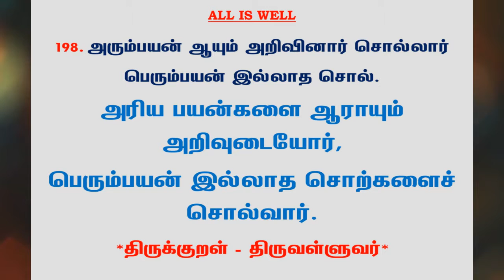#608 | தினம் ஒரு திருக்குறள் - குறள் 198 | Kural 198 - Daily One Thirukkural